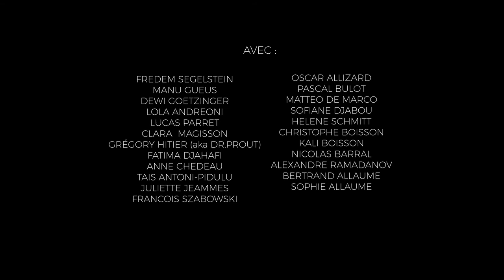KINO KOLLEKTIF 2019